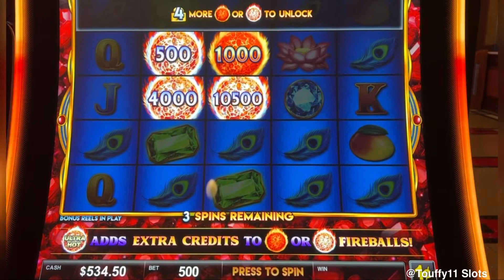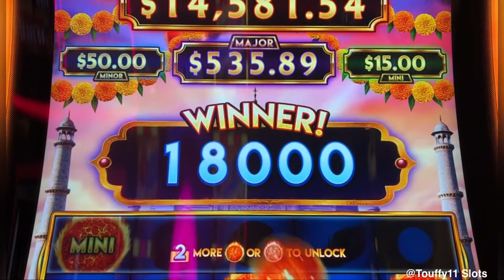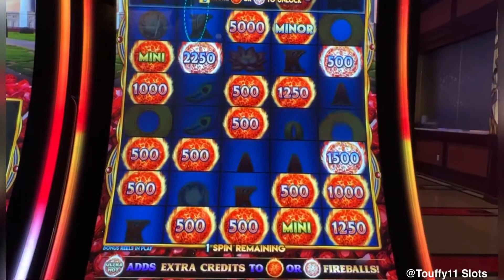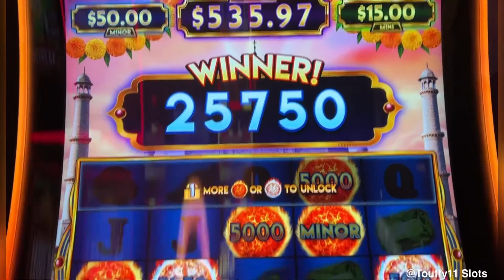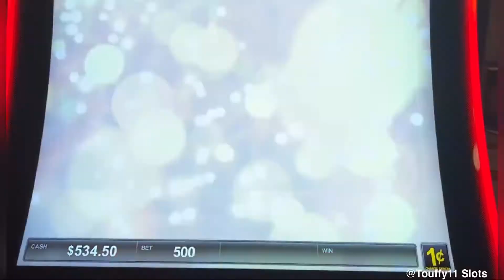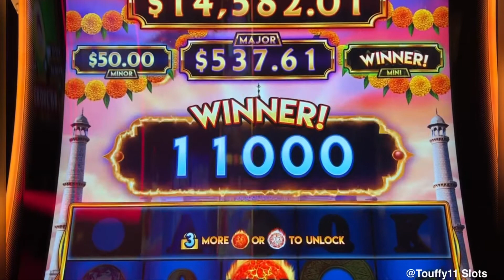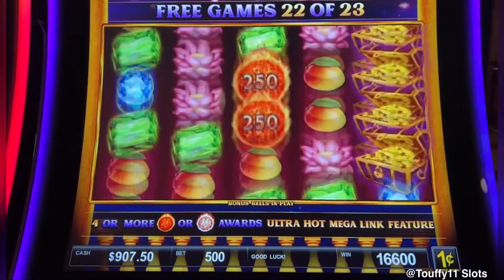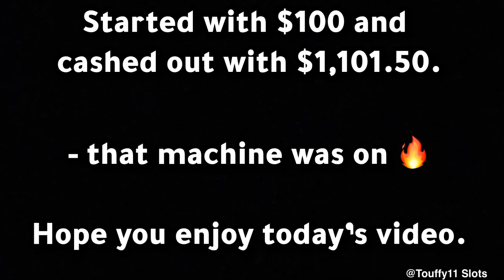ULTRA HOT MEGALINK Slot was on FIRE! Better than a handpay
This machine was on fire. I got the first spin bonus and another bonus after the 1st one and kept on going 3 more times with $5/bet (penny denom). My $100 went up to $1100 in less than 15 mins. My best session by far. Hope you enjoy my video today. Thank you!

Gamble responsibly!

©️All uploads are the intellectual property of Touffy11 Slots. You do not have permission to reuse any part without written consent.